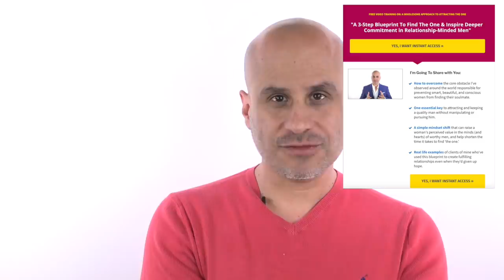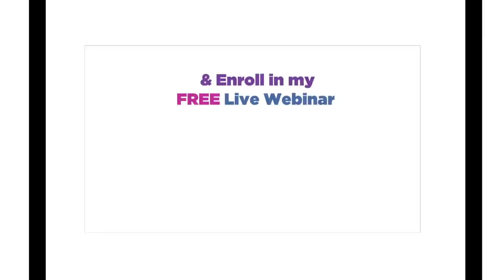Enter Your Ideal Relationship (10 Master Steps)